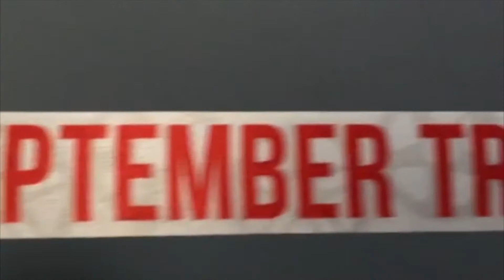2016 Muncie September, MuncieMan MECTC medal